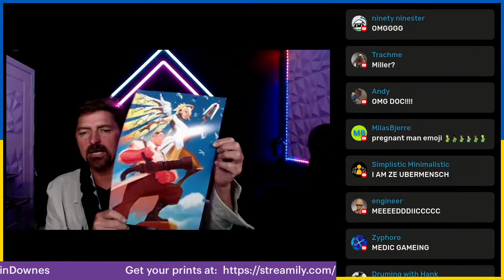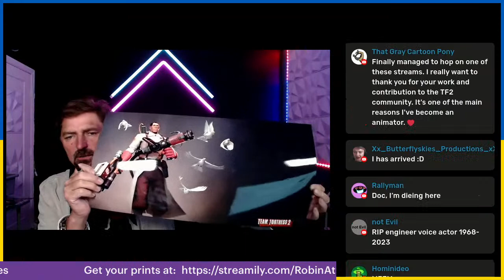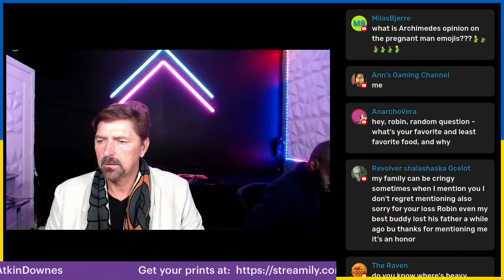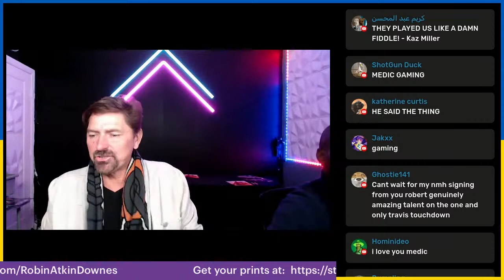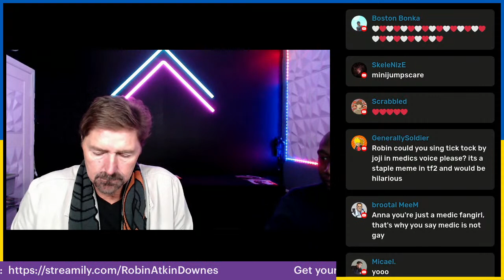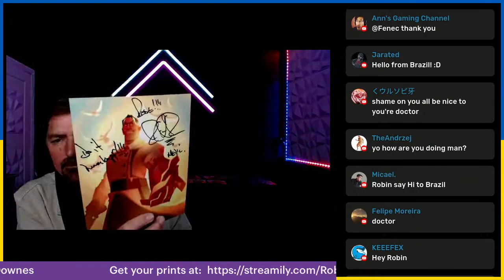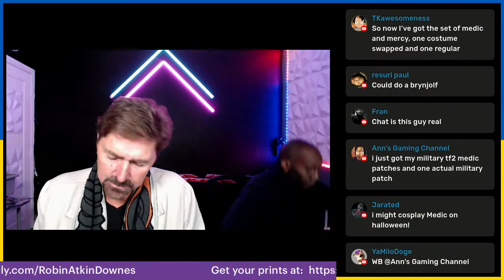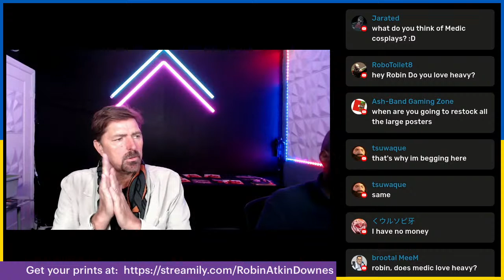Streamily.com Presents: Robin Atkin Downes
SUPPORTS UNITE!

 the official stream for Robin Atkin Downes